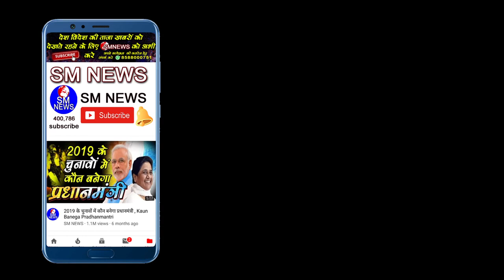पूरे देश में बन रही है बहुजन समाज पार्टी की सरकार NAWAB SATPAL TANVAR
NAWAB SATPAL TANVAR